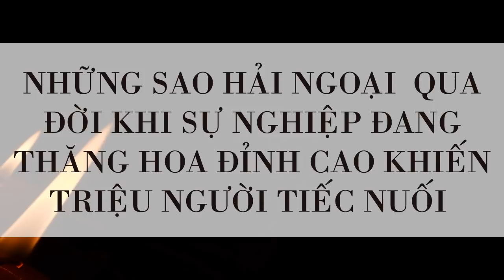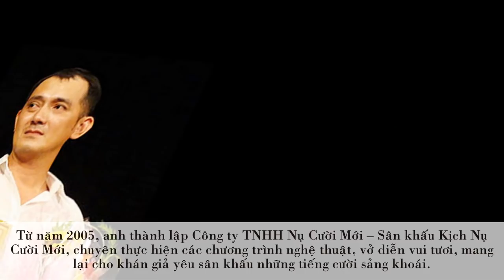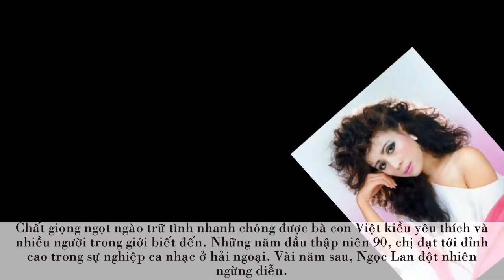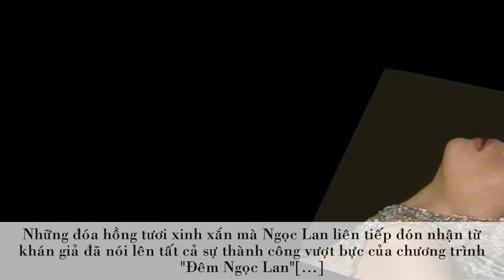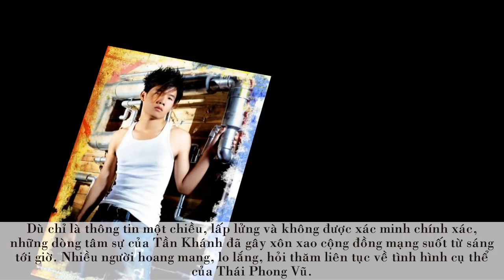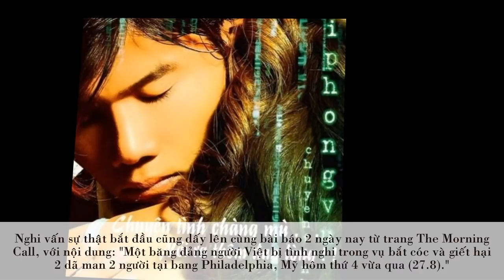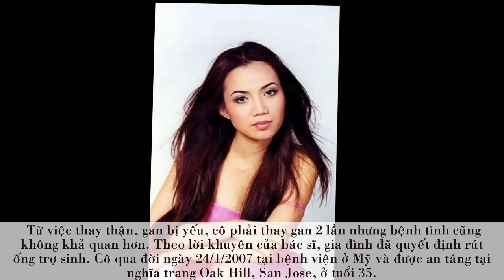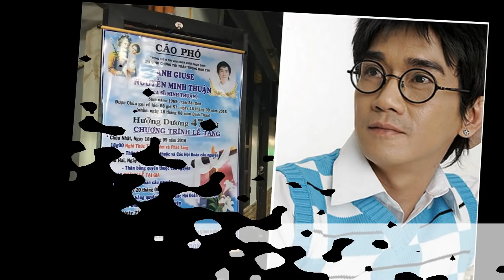Những Sao Hải Ngoại Qua Đời Khi Đang Thăng Hoa Ở Đỉnh Cao Sự Nghiệp Khiến Triệu Người Tiếc Nuối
Sự ra đi gây nhiều xúc động nhất trong giới nghệ sĩ tại hải ngoại có lẽ là sự ra đi của nữ ca sĩ Ngọc Lan. Chị trút hơi thở cuối cùng vào hồi 8 giờ 25 sáng ngày 6 tháng 3 năm 2001 tại bệnh viện Vencor, Huntington Beach (nam California).